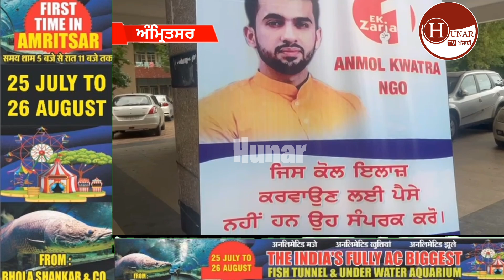ਅਨਮੋਲ ਕਵਾਤਰਾ ਦੀ ਟੀਮ ਕਿਸ ਤਰਾਂ ਕਰਦੀ ਆ ਕੰਮ ਕਿਵੇਂ ਹੁੰਦਾ ਇਲਾਜ਼ ਮਰੀਜ ਦਾ ਅਨਮੋਲ ਦੀ ਟੀਮ ਨੂੰ ਸਿੱਧੇ ਸਵਾਲ...